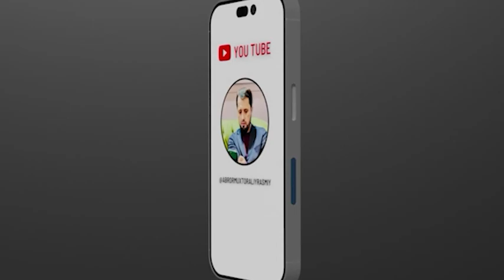OGOHLIK ● Jannatdan uzoqlashtiradigan amal © Abror Muxtor Aliy